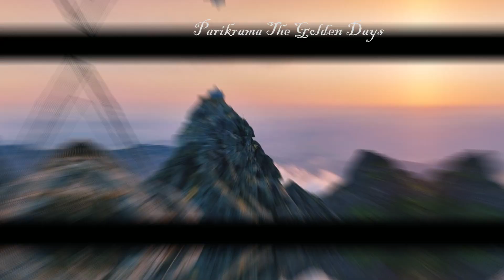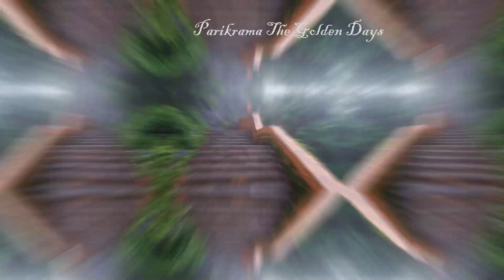Girnar Parikrama | Bhavnath Taleti | गिरनार परिक्रमा 2022 | Girnar Parikrama Junagadh | part 1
गिरनार परिक्रमा 2022 | Girnar Parikrama 2022
स्थान : जुनागड जिल्हा सौराष्ट्र (गुजराथ राज्य), हिमालयाचे पेक्षाही जुना पर्वत समूह, पूर्वी रेवतक पर्वत म्हणून उल्लेख
 श्री दत्तमहाराजांचे अक्षय निवास स्थान
श्री दत्तपादुका, नाथ संप्रदायाचे उपासना केंद्र, नेमिनाथ भगवान मंदिर, गीर जंगल, कमंडलू कुंड, आंबा मातेचे स्थान.
पवित्र सिध्दतीर्थ स्थान
कित्येक संतांना याच ठिकाणी दत्तप्रभूंनी साक्षात् दर्शन दिले आहे. अनादीकालापासून कित्येक सिद्धयोगी गिरनारच्या गुंफामध्ये साधना करत आहेत. बाबा किनाराम अघोरी, श्रीवासुदेवानंद सरस्वती टेंबेस्वामी महाराज, रघुनाथ निरंजन, नारायण महाराज, यांसारख्या संताना इथे दत्त महाराजांच्या प्रत्यक्ष दर्शनाचा लाभ झाला आहे.

ही भूमी योगी सिध्द महात्मे यांनी संपन्न आहे. म्हणूनच आजही अनेक जण गिरनार पर्वतावर त्यांच्या स्थानावर तपश्चर्येला बसलेले आढळून येतात. गिरनार पर्वताच्या पायथ्याला म्हणजेच तलेठीला भवनाथ मंदिर, भगवान महादेव मंदिर, मृगी कुंड, लंबे हनुमान मंदिर अशी प्राचीन प्रेक्षणीय स्थळे आहेत.

व्हीडिओ आवडल्यास कृपया व्हीडिओ ला लाईक करा, शेअर करा आणि चॅनलला सबस्क्राईब करा. धन्यवाद.